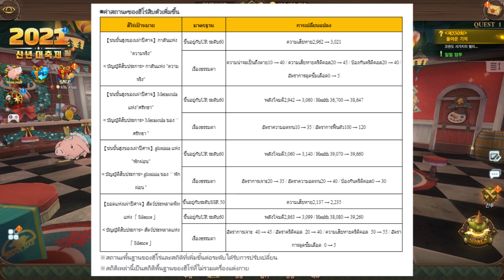อัปเดตแพทช์ปีใหม่ Assault mode มาแล้ว ตัวที่มาล้มป๋าTheOne❓| The Seven Deadly Sins Grand Cross #279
📌 แก้ไขเควสที่ 5 : ย่อยอุปกรณ์ 10ครั้ง  ทำตอนไม่ได้นอนจะเบลอๆหน่อย 555 📌